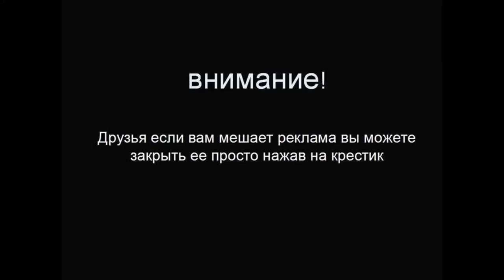Премьера ! Ваз 21099 ! Экспорт ! Узнай чем отличались экспортные Лады !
По вашей просьбе. Подборка всех экспортных модификаций !